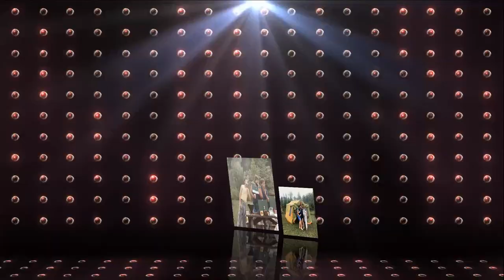Keith Morgan Celebration of Life 1964 - 2023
Montage of photographs for Keith's Celebration of Life on September 9, 2023.

Photo contributors: Kelly Morgan, Gail Elliot, Scott Brown, Wendy Hsueh and Peter Blake.

Uploaded on August 13, 2023